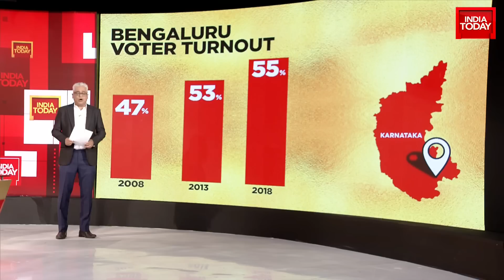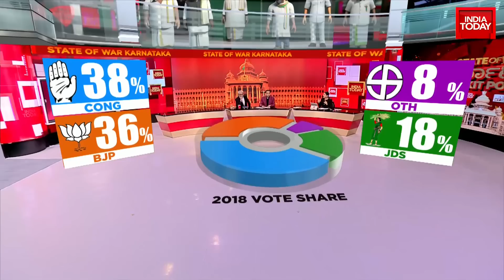Karnataka Assembly Elections: Take A Look At Voter Turnout In Bengaluru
Karnataka went to polls today with the state mainly witnessing a three-cornered contest between the ruling Bharatiya Janata Party, Congress and Janata Dal (Secular). While the BJP is hoping to beat anti-incumbency in Karnataka, the Congress is hoping to making a comeback in the southern state.